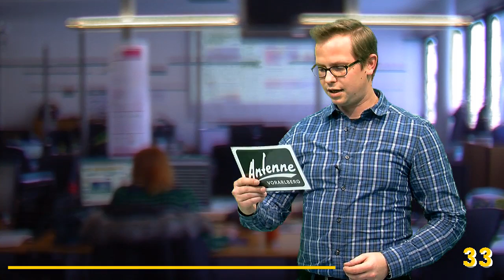Vorarlberg in 100 Sekunden: 29.10.2014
Vorarlbergs kompaktester Nachrichtenüberblick am Mittag präsentiert von VOL.AT und Antenne Vorarlberg.

Die Themen heute, 29. Oktober 2014:
- Lehrer massiv Burnout-gefährdet
- Innenstadt gegen Messeparkausbau
- Cannabis: Haller fordert Entkriminalisierung
- ÖFB-Cup: SCR Altach gegen Mattersburg